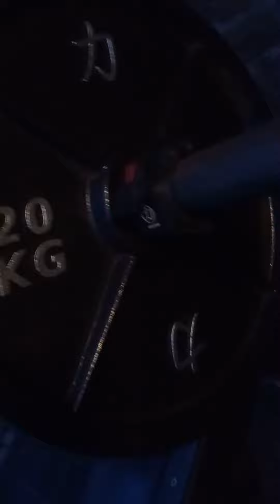spider bar squats 212kg x 8reps